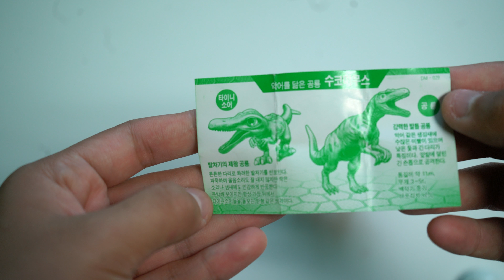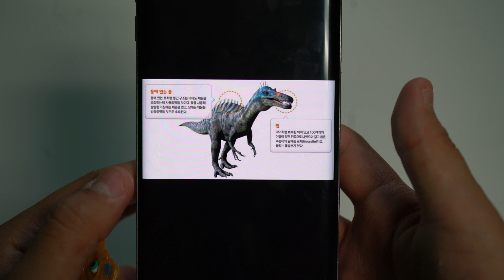공룡메카드 타이니소어 수코미 모모엄마의 장난감리뷰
공룡메카드 타이니소어 수코미를 가지고 놀아봤어요